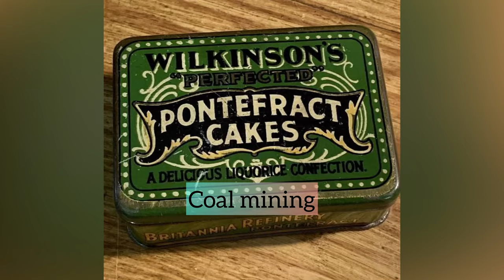Pontefract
Rishon’s year 1 homework about Pontefract